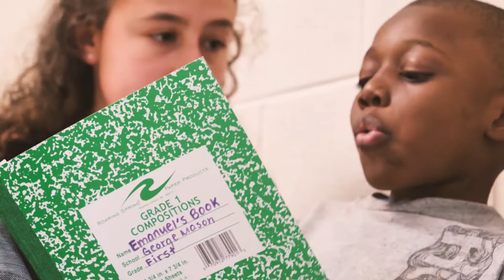Bonner Film Series: Education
The Bonner Film Series is a collection of short films by Jeanette Lam, '19, featuring Bonner Scholars from the University of Richmond.  Watch students engage with nonprofit organizations addressing different social issues in the greater Richmond region.